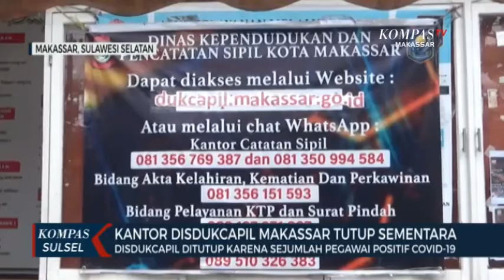Disdukcapil Ditutup Karena Sejumlah Pegawai Positif Covid-19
MAKASSAR, KOMPAS.TV - Sejumlah pegawai terkonpirmasi positif covid19, pelayanan dikantor dinas kependudukan dan catatan sipil kota makassar, untuk sementara di tutup.

Sementara layanan perekaman dan pengambilan ktp yang telah diurus sebelumnya, dapat  di akses di kantor kecamatan masing masing.

Penutupan sementara pelayanan di kantor dinas kependudukan dan catatan sipil kota makassar dilakukan, setelah sejumlah pegawai terkonfirmasi positif covid19, berdasarkan hasil tes usap yang dilakukan. Penutupan dilakukan mulai 29 desember hingga 3 januari, setelah dilakukan konsultasi berjenjang dengan pihak terkait.

Untuk layanan terbatas, seperti perekaman dan pengambilan ktp atau dokumen yang telah selesai sebelumnya, dapat di akses di kantor kecamatan masing masing . Upaya sterilisasi dengan penyemprotan disinfektan juga dilakukan, di lingkungan kantor disdukcapil makassar , guna mencegah penyebaran covid19.